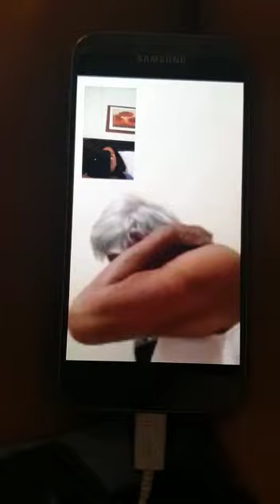My loving mother sang a song oh indai 😍😍😍😍